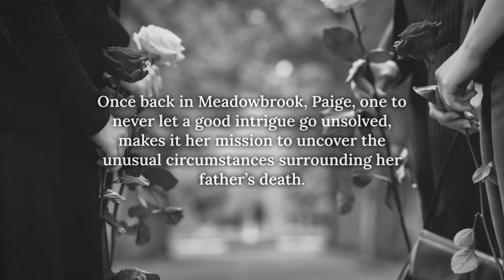Return to Cattail Marsh by Linda Panasuk